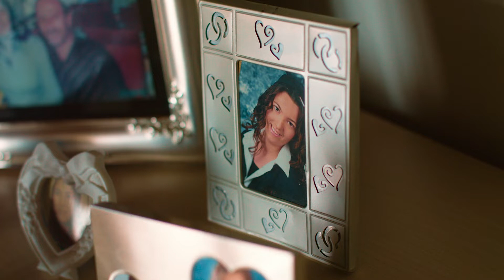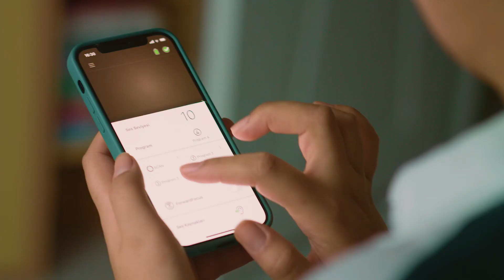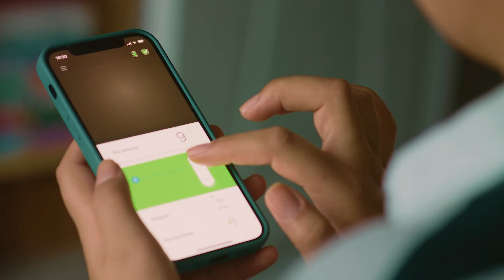Büşra'nın Hikayesi - Nucleus® 7 Ses İşlemcisi ile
Küçük yaşlardan itibaren Cochlear implant kullanan Büşra, bugün genç bir öğretmen olarak onlarca çocuğu eğitiyor. Öğretmen olarak göreve başlayacağını öğrendiğinde hem öğrencilerini hem de velileri daha iyi anlamak isteyen Büşra mevcut cihazını Nucleus 7 Ses İşlemcisi ile yeniledi.

Müzik dinlemeyi ve film izlemeyi çok seven Büşra için direkt ses aktarımı büyük bir fark yarattı. Böylelikle hiç bir sesi ve ritmi kaçırmıyor.
Nucleus® 7 Ses İşlemcisi hakkında daha fazla bilgi edinmek için şu adresi ziyaret edin: